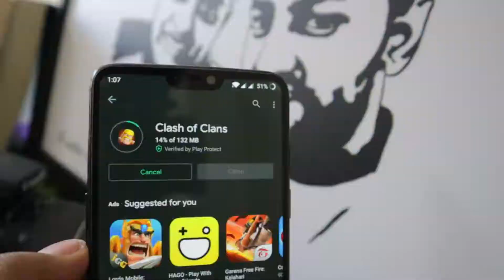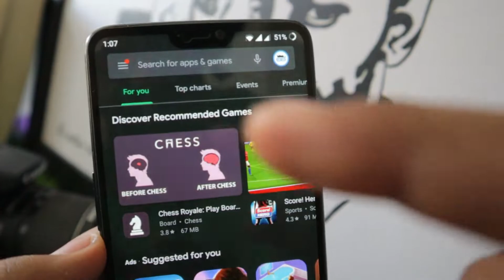I TRIED PLAYING THIS GAME AFTER 3 YEARS!!!! WHAT HAPPENED NEXT🙄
Playing Clash of Clans after 3 years! Clash of clan Farming and WAR Troops raid. What happened next? Watch the video and share with friends and family.
With Love,
Ghauthi